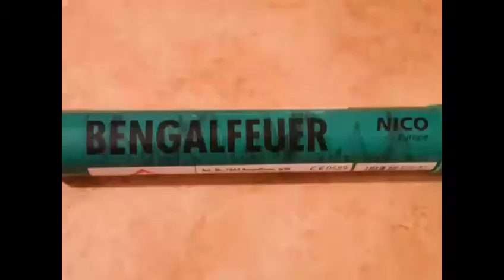Bengalfeuer Grün von Nico | Pyro TV